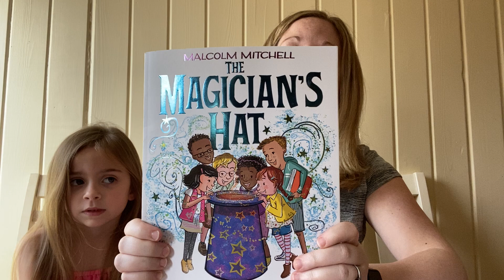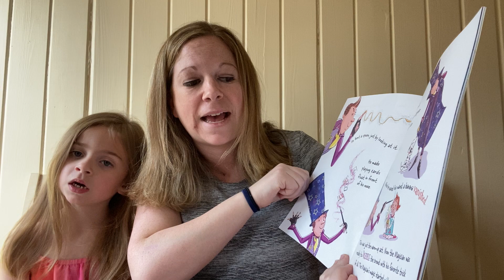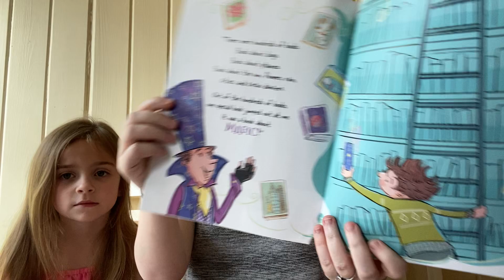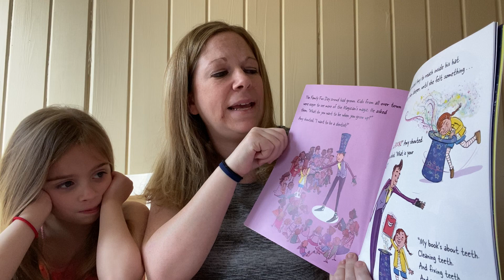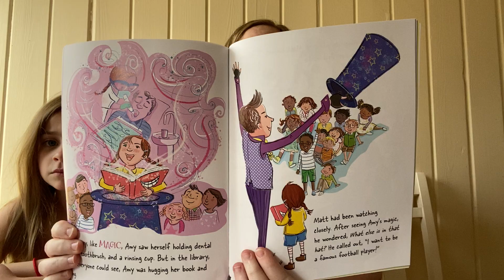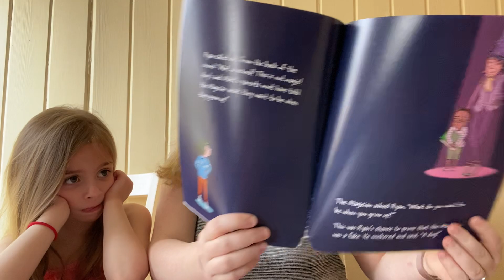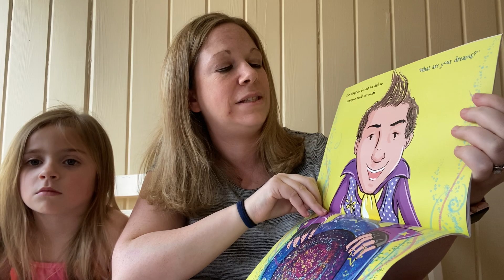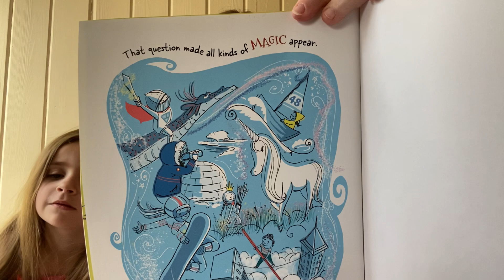Mrs. Bucco Reads "The Magician's Hat" by Malcolm Mitchell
Join Mrs. Bucco for an exciting read aloud!  Keep reading, everyone!